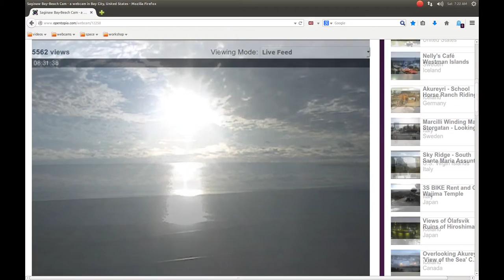My Edited Video